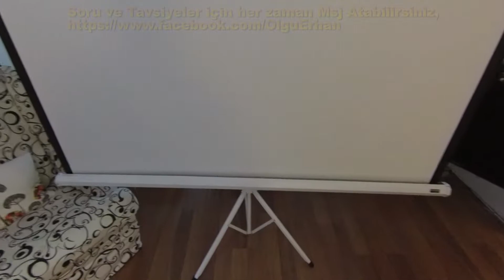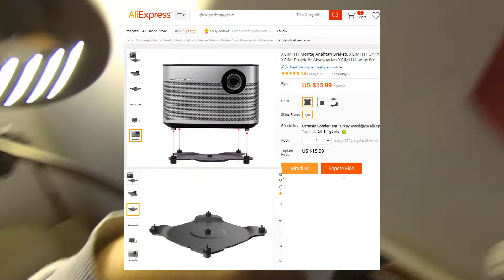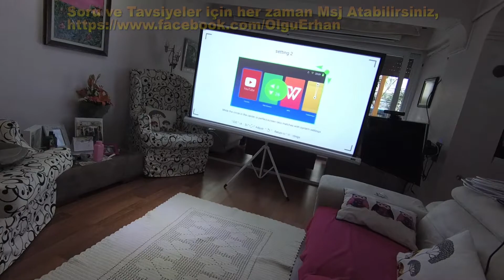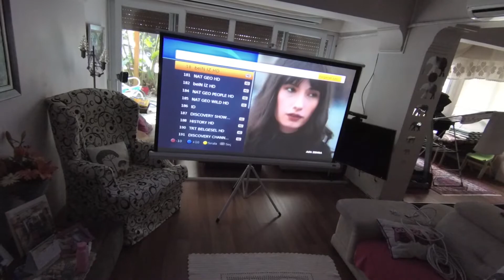Gamma Screen Taşınabilir Perde ve Ucuz Tripod incelemesi